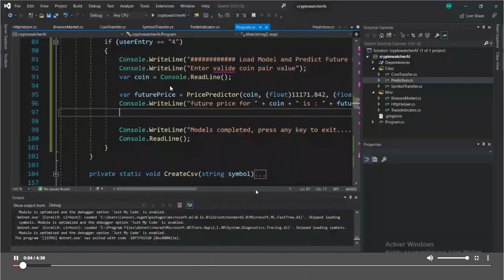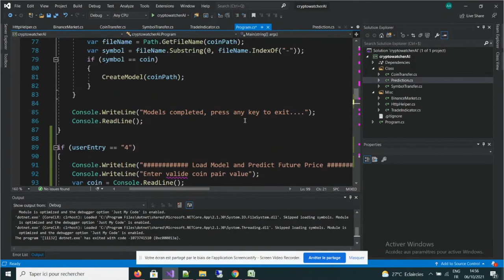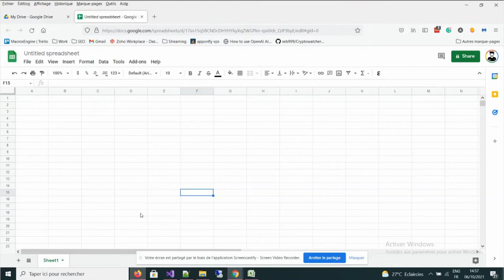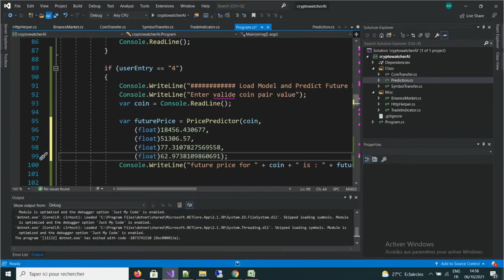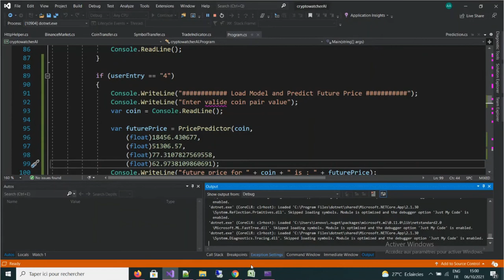AI Price Prediction Demonstration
My Coin Story Exchange

Barter Skills for Trade Bot License. Post your skill and what you can offer and I'm willing to trade trade bot license time for it.

I also take crypto to be a part of the wolf pack group and autotuner, You'll need to pay for a 1 year in advance. $500 for 1 year membership. I'll take BTC or EOS.

BTC: 1KZCXHmVVtUY2x16dhGV7CdUWR4GoBFd2
ERC20: 0xabd414Ef8f90Ed6Eb537aFC81b37A09d8E150A6b